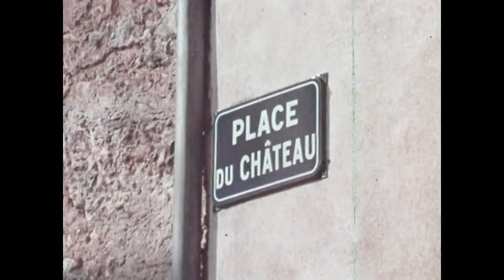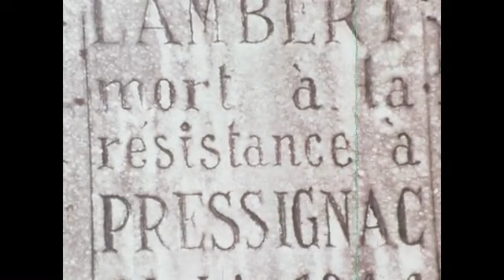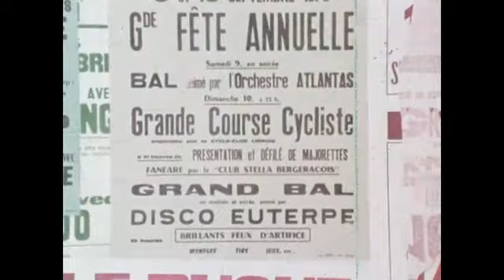Le Village/Un Village/French Village by the International Film Foundation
French conversations without subtitles or narration

Presents a brief overview of various French lifestyles in both the village and the surrounding countryside. Includes such scenes as a wedding, school, the butcher's van, a bakery and a vineyard